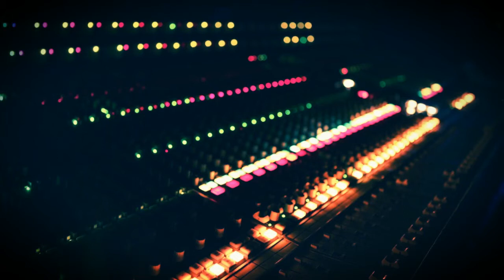They Know Us - SLICK Ft. B-Clear x KrazedClown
They Know Us - SLICK Ft. B-Clear, KrazedClown.

This song was recorded and produced independently by SLICK.
This track is coming off of SLICK’s 1st debut mixtape titled “Age Of The New Century” was released in Early March 2016 on SoundCloud under the label “Family First Entertainment” hope you all enjoy our music, thank you too everyone

Non-Profit Music. Promotional Use Only!